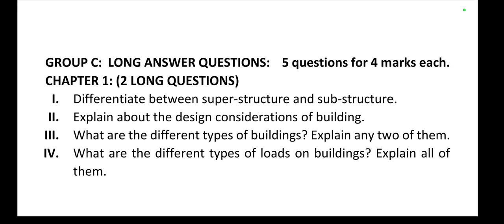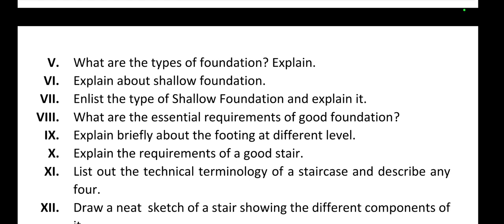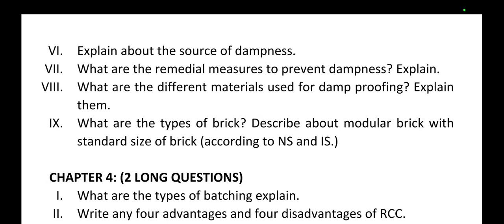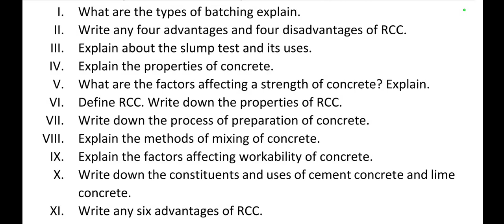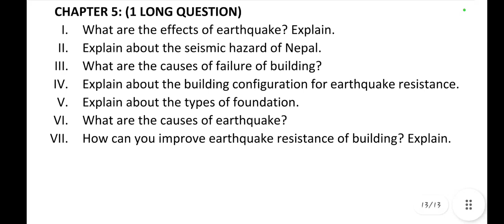Most Important Questions For SEE 2079 CIVIL ENGINEERING | Building Construction Long Questions